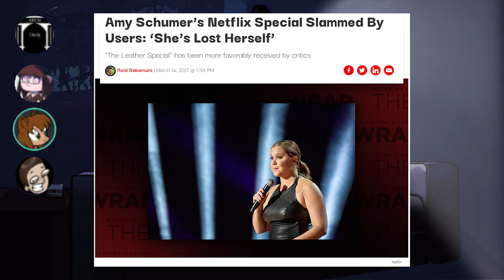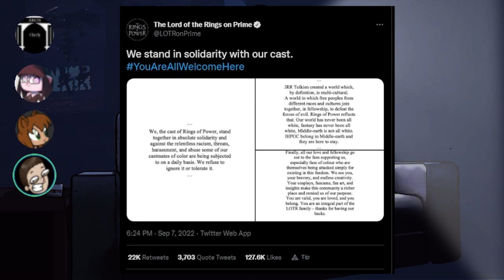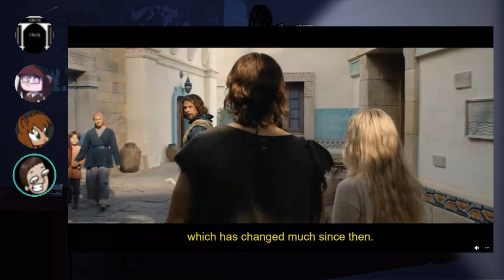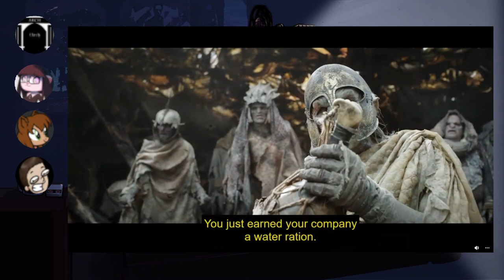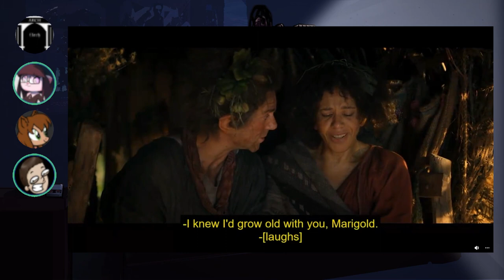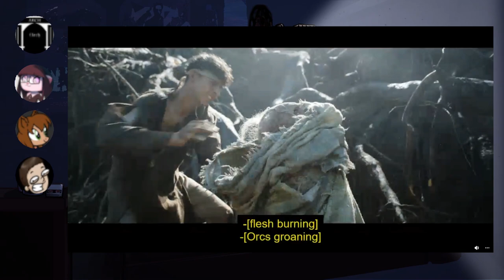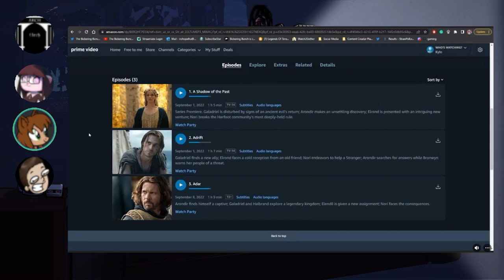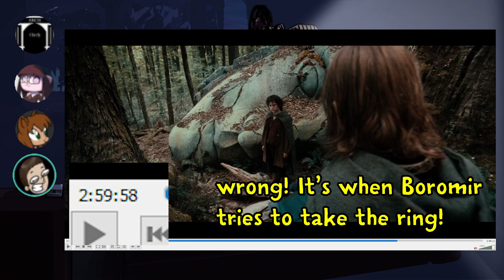Dev & Friends React To LOTR Rings Of Power Episode 3 | Feat. Lilith, Arch & Kibs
You are all welcome here. For $39.99.

(uncensored version of this video is available on alt tech channels)

BTC:bc1q6udqgvfm9uaj59l24ut7f73wvsfu707kk6pn3m

Credits:
Thumbnail ► elijah wood's instagram